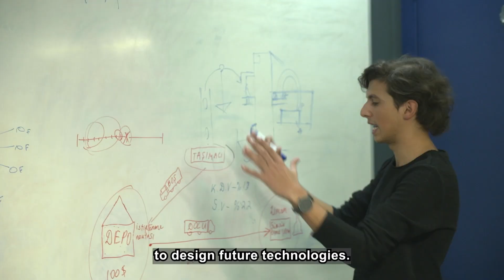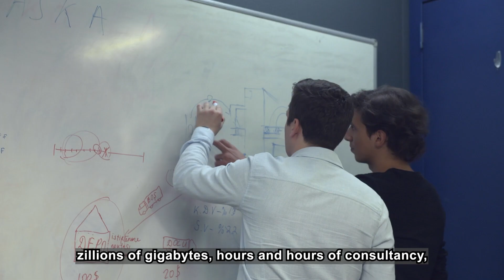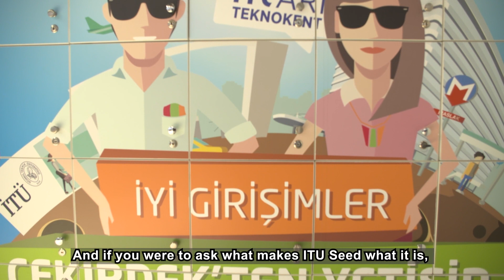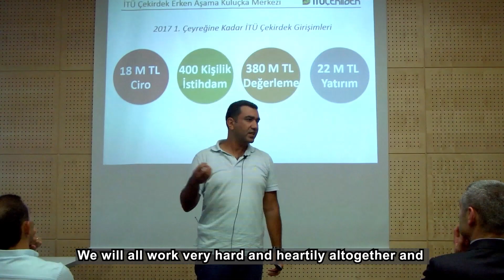ITU Seed with Numbers 2022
ITU SEED celebrates its 11th anniversary and is ranked in the top five, among university incubation centers by UBI Global. In order to inspire technology entrepreneurs at different stages and contribute to their success in the global market ITU SEED offers all the support an entrepreneur needs in his journey, such as training, consultancy, mentoring, networking, corporate business partners, press & PR support and investment.